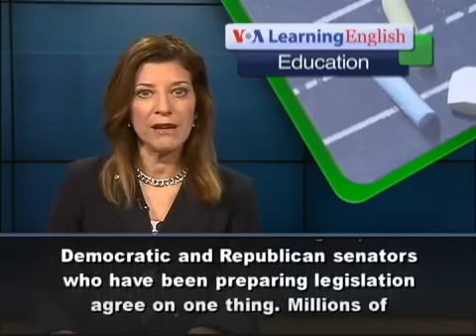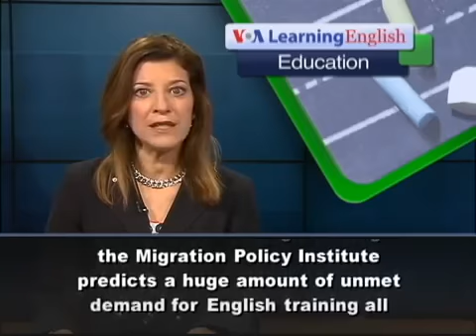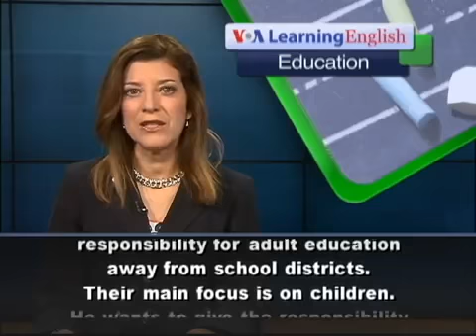How Immigration Reform Could Affect English Learners